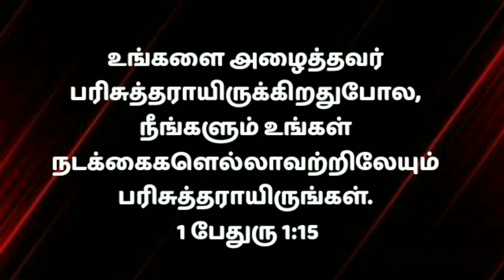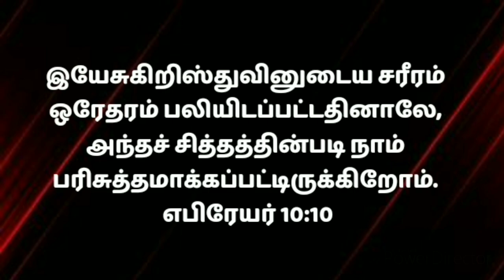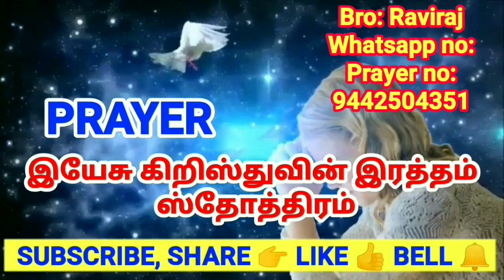நடக்கைகளில் பரிசுத்தம் உள்ளதா? |Is there holiness in walks? | holiness in Tamil | Tamil message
In this video, I will speak about How to get today bible promise word in Tamil

இந்த வீடியோ தமிழில் இன்றைய பைபிள் வாக்குறுதி வார்த்தையை எவ்வாறு பெறுவது என்பது பற்றி நான் பேசுவேன்

Here is some Today Bible Verse ( 28/7/2021). You can use this today's bible verse in Tamil for motivation. Today's Bible verse you are looking for today to share these gods' words with your friends and families. Browse our collection of God's word for you today and Tamil bible verse. Give a sneak peek at these bible verses about today and know the true meaning of today!

There is a better way to start your day off right than to be guided by the word of God. beginning your day in the Promise word. is the best way to have a great day. beginning start your day Tamil Christian message and meditation

Cause me to hear thy lovingkindness in the early morning; for in thee do I trust: cause me to know the way wherein I should walk; for I lift my soul unto thee. Psalms 143:8

Blessed is the man that loves the law of the Lord, and meditates in his law day and night.
Psalm 1:2

The book of this law shall not depart from your mouth; And you shall meditate therein day and night, that you may observe to do all that is written therein. Then shall you prosper your way, and you shall walk wisely. Joshua 1:8

At noon, and noon, I will meditate and cry; He will hear my sound. Psalm 55:17

How much I love your law! Day full it s my meditation. Psalm 119:97

Great peace has they which love thy law: and nothing shall offend them. Psalms 119:165

I prevented the dawning of the morning and cried: I hoped in thy word. Psalms 119:147

Mine eyes prevent the night watches, that I might meditate in thy word. Psalms 119:148

ஒவ்வொரு நாளும் நாம் தேவனுடைய வாக்குதத்தம் மூலமாய் இந்த புதிய நாளை நாம் தொடங்கும் போது தேவன் நம்மை ஆசீர்வதிப்பார், தேவன் நம்மை பாதுகாப்பார், தேவன் நம்முடைய எல்லா தேவைகளை சந்திப்பார், அவர் வாக்குத்தத்தம் செய்தவர், வாக்கு மாறாதவர் அவர் ஜீவனுள்ள தேவன்.
Welcome to Devan Aruliya Appam Ministry and Raviraj.God has anointed the Man of God, Raviraj to reach out to millions around the world with the word. His teachings have been impacting many people and strengthening their spiritual lives.

Our Account Details:
Account name: RAVIRAJ
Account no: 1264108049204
IFSC CODE: CNRB0001264
Bank: Canara Bank
Branch: UVARI BRANCH (1264)

Today's Blessing | Today Blessing
blessings words
blessing today prayer
jesus blessing prayer in tamil
begin your day with god's blessing